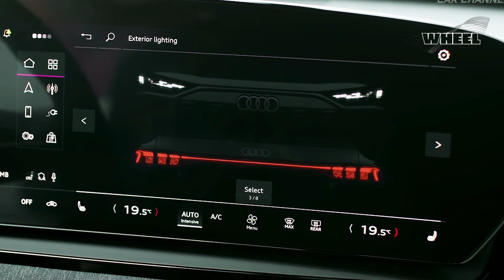🚩STOP Buying Electric Cars Until You See This | 2025 Audi Q6 E-tron Sportback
🚩Buyers looking for a luxury electric SUV have plenty of options these days, and Audi is set to add one more to the list: the 2025 Audi Q6 e-tron Sportback.
- The interior of the 2025 AUDI Q6 E-tron Sportback is designed in a high-tech and stylish style, with durable materials used on the dashboard of the 2025 AUDI Q6 E-tron Sportback and a curved display screen.

- Audi predicts the 2025 Audi Q6 e-tron can hit 60 mph in 6.3 seconds in single-motor form and just 4.9 seconds in dual-motor form.
- The 2025 Audi  Q6 E-tron Sportback uses an 800-volt architecture and features a 94.4-kWh battery, which Audi says can take charge from 10- to 80-percent charge in under 30 minutes on a DC fast-charging connection.
The Q6 e-tron sports a contemporary cabin that is loaded with display screens and convenience features.

- A wall of screens dominates the 2025 Audi  Q6 E-tron Sportback's dashboard. The curved 11.9-inch gauge display and 14.5-inch infotainment touchscreen are both standard, but a third display—a 10.9-inch touchscreen—is an optional extra for the passenger.

🎥You can learn more information about the 2025 Audi  Q6 E-tron Sportback in our video.
🤝HAPPY WATCHING
🎞️2025 Audi  Q6 E-tron Sportback